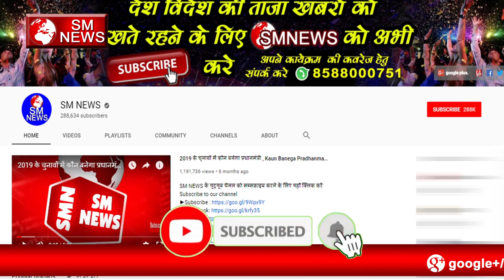मायावती चुनाव का शंखनाद करेंगी वहा जहां से पहली बार लड़े थे कांशीराम,